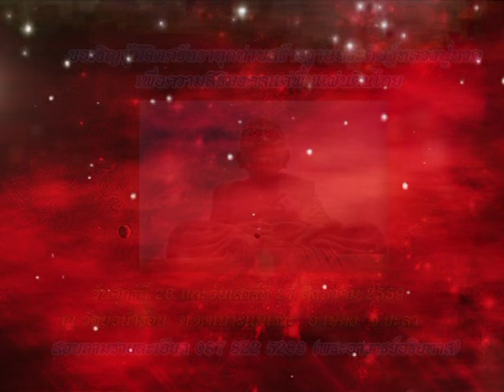รายการหัตถจิต | 24/06/59 | EP 1/4